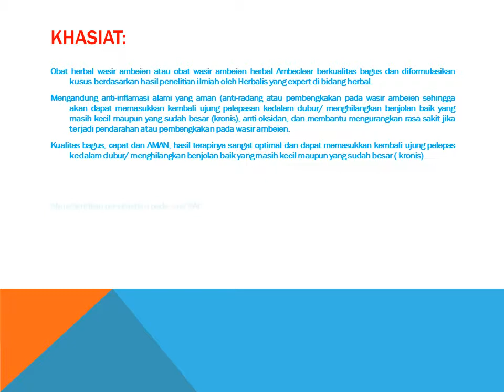Cara Mengobati Wasir Dengan Bawang Putih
Cara Mengobati Wasir Dengan Bawang Putih, cara mengobati wasir dengan cepat

Konsultasi & Pemesanan
Kontak:
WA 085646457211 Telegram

Obat herbal wasir ambeien AmbeJOSS De Nature dan Salep Salwa / Salwa Djie telah terdaftar secara resmi di BPOM RI dan telah mendapatkan sertifikasi Halal dari MUI. Adapun respon pada setiap individu akan berbeda-beda, tergantung dari stadium penyakit, keteraturan konsumsi dan kondisi tubuh masing-masing